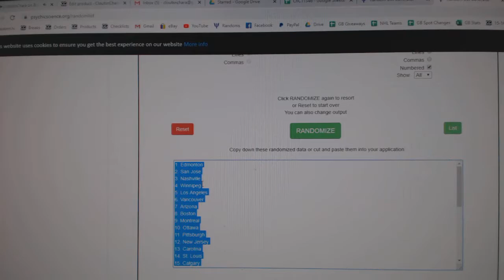Team Randoms - C&C GB #11,346